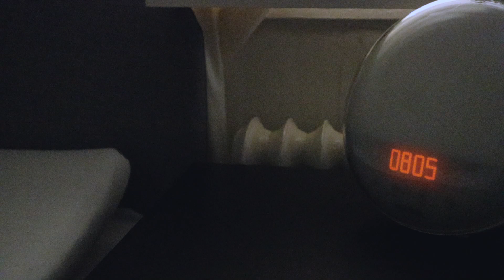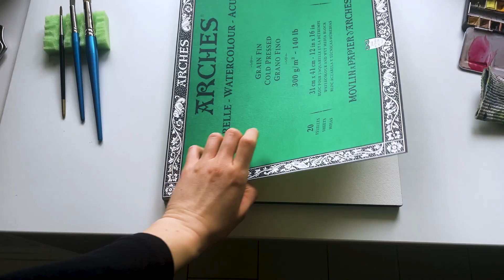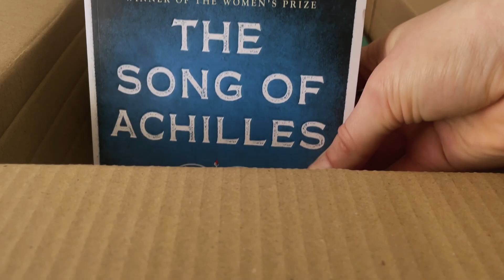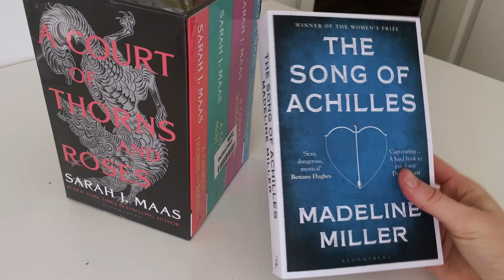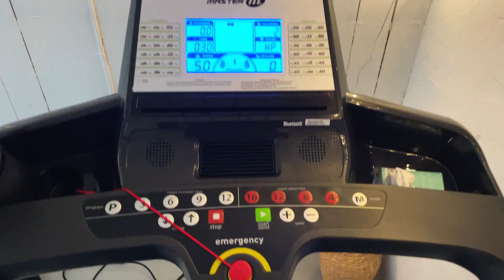An honest day in the life of a YouTube artist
Want to hang out with me for a day? I have to warn you though: I don't have a big, beautiful art studio, and my life most days just isn't that interesting. There are no museum visits, coffee shop sketching sessions or plein air painting in this video. What you'll get is just an honest, regular day in my life as a full-time artist, youtuber and course creator living in a house on the Swedish countryside.
Oh and I chose to not talk in this one, for more chill vibes. Hope you enjoy! 🙏🏻😊

ABOUT

MUSIC